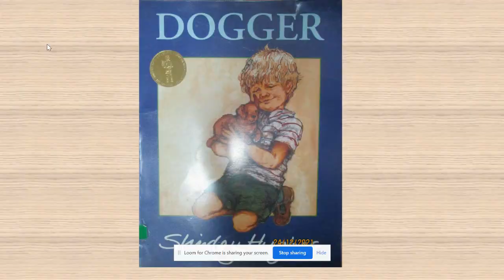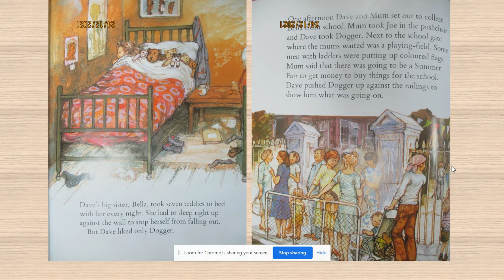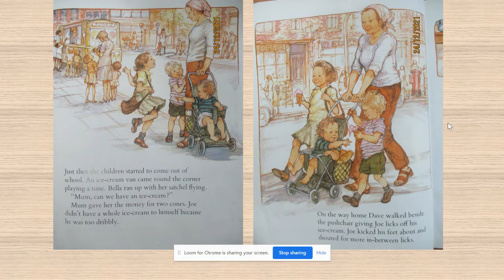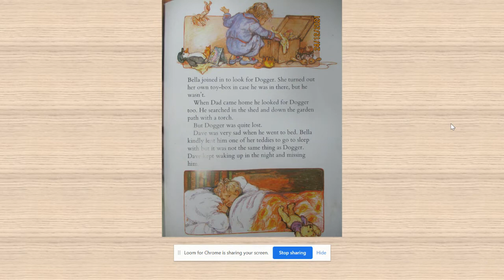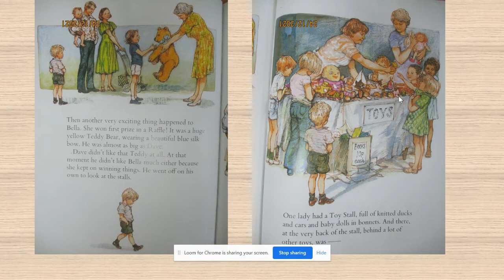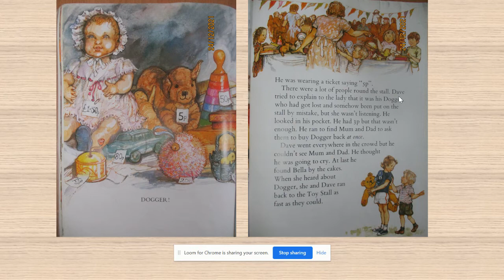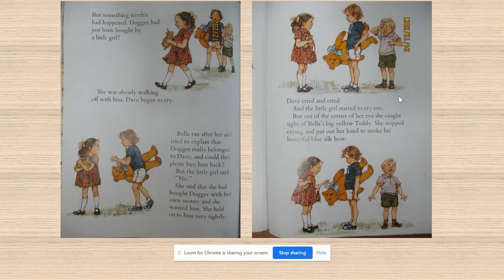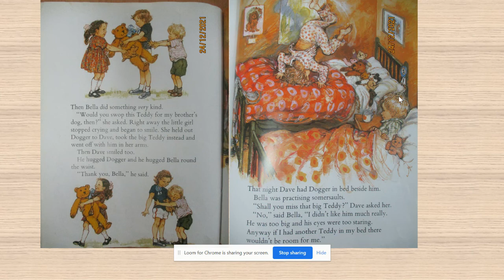Dogger - read aloud